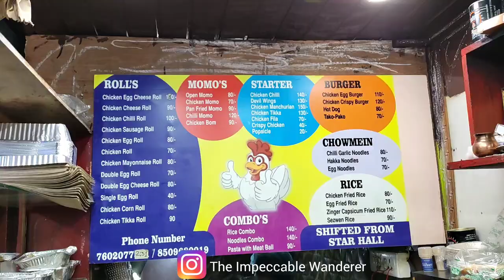Siliguri to Gangtok| Taxi stand scam| Best restaurant at MG marg| Magpie Mall Road Residency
In the blog we will be travelling from siliguri to gangtok, and also will let you know about the exact charges of cab from siliguri to gangtok. Along with it enjoy the journey with me.